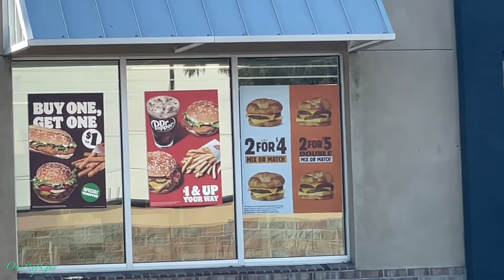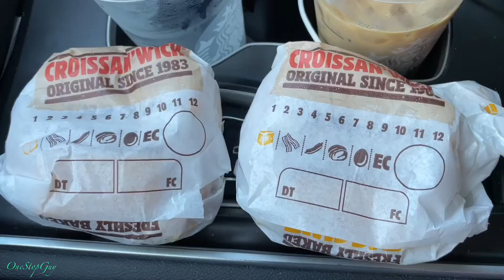Trying Out BK Burger King $4 For 2 Mix Match Breakfast Sandwiches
Stuff For Sale:
Shure MV88+ Video Kit
Alcatel Go Flip 3
Iphone 12 Pro Case
Apple Watch Series 6
Samsung Galaxy Buds Live